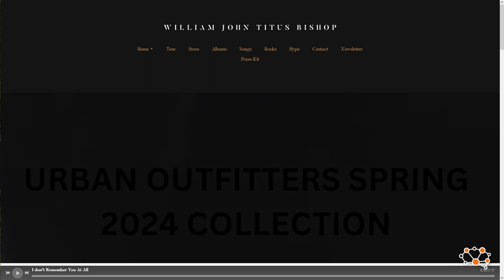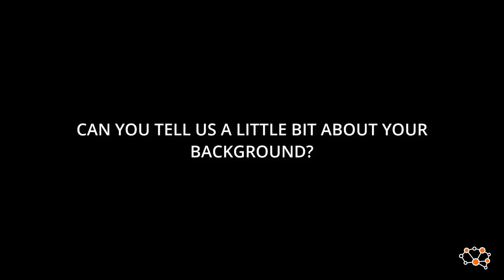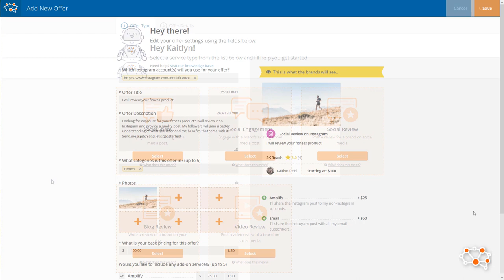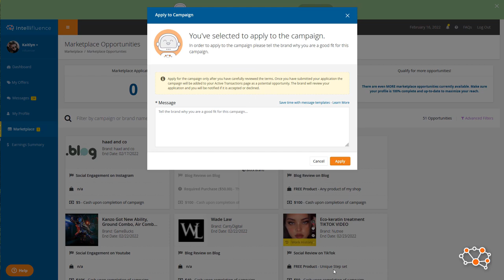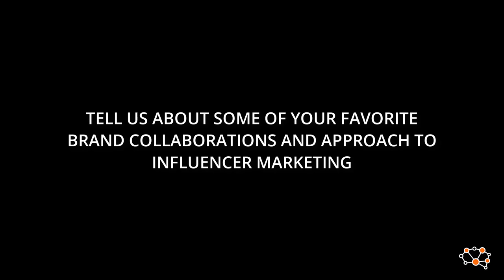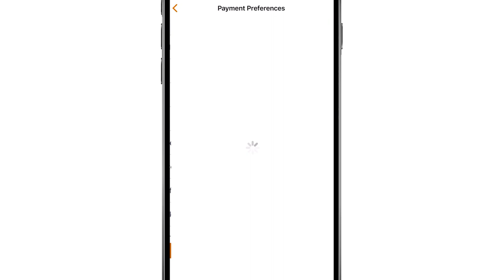William John Titus Bishop | Influencer Spotlight 161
William Bishop was born in London and learned cello and double bass as a teenager after developing keen interest in music, performing predominantly orchestral works. Later, he learned how to play the guitar. Having a background in literature and poetry, he writes his own songs and music. Bishop recorded three full length studio albums, each on guitar and piano. His breakthrough single was released in January 2021, receiving critical acclaim from music journalists and airplay from national and international radio stations as well as extensive mainstream media coverage.

I'd like to know about your background. Could you give us a brief introduction into how you got started in music?

I started when I was very young. I started at school. And, I learned... I did a lot of music at school. I learned from a very classical sort of background, cello and double bass, and very, very technical, scholastic stuff, and very, very academic music. I learned that all the way through until I left school.

And, when I finished school and I started studying at university, I wanted to keep playing music, but I didn't want to necessarily play classical stuff anymore. It was great learning, and it was a fantastic thing to do growing up, and it was a great introduction to music, but I didn't want to pursue that. I wanted to do other sorts of music.

So, I learned piano and guitar and I studied writing my own stuff and took it from there.

What do you consider to be your career breakthrough, in terms of when you said, "I'm getting traction in this and people are connecting with my music?"

That's a really good question.

It's very difficult to pinpoint an exact moment, or one thing that happened, that sort of set off other things in motion. It's very difficult to come to one moment, if you like. But, if anything comes to mind, it was when I was speaking to a artist representative from one of the bigger record labels who was... He was a executive at the record company at the time. I think it was Warner Brothers.

And, I had a meeting with him, a one-to-one meeting, and I sat there with him. I played him a song, and I said to him, I said, "Be absolutely honest. Do you think I'll get a record conference?" I said, "Be absolutely honest. Do you think I'll get that record?" He said, "Not with us, but go for it. Just don't pursue this particular avenue."

And, it was from there that I thought, okay, so maybe not this opportunity, but other opportunities I should go for. So, it gave me the confidence to continue with what I was doing, but at the same time, it gave me a better, sort of a more realistic idea, of where I would maybe get to in the future.

Note: Influencer Spotlight interviews are edited for time and clarity.